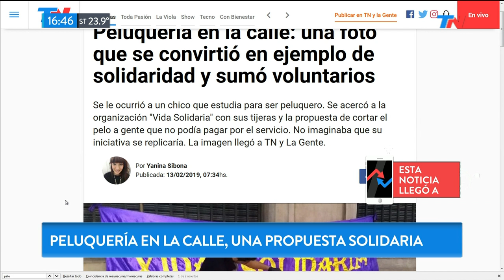Peluquería en la calle, una propuesta solidaria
Fragmento de "Metadata" emitido el Miércoles 13 de Febrero de 2019.